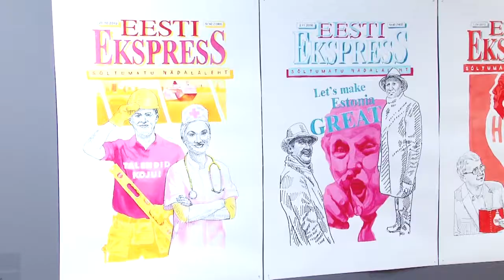Новый выставочный сезон в Арт-центре им. Марка Ротко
В центре Ротко открыли уже пятый выставочный сезон в этом году. Восемь художественных проектов, где можно увидеть работы как местных, так и зарубежных авторов, - подарок жителям Даугавпилса и его гостям к столетию Латвии.
Сезон посвящен столетию не только одной Латвии, но и балтийских государств. Совместная выставка 50 авторов «Столетие Эстонии в Латвии» и экспозиция литовского художника Вайдота Януля «Дневник Двинской крепости» есть доказательство единения соседних государств.
Голос Латвии звучит на выставке через работы группы художников из Талси, а также двух выдающихся латвийских керамистов Изабеллы Кролле и Лилии Зейле. Знаменательно, что именно в день открытия экспозиции, знаменитая художник, руководитель студии народного прикладного искусства Лилия Зейле отмечала и свой красивый юбилей.
Очередной выставочный сезон органично дополняет передвижная выставка Европейского форума гобеленов и выставка работ участников 5. Международного текстильного симпозиума, а также работы художественной галереи «Pashmin» из Германии.
Новые выставки будут работать до 15 января 2019 года.

Информация: Даугавпилсская городская дума